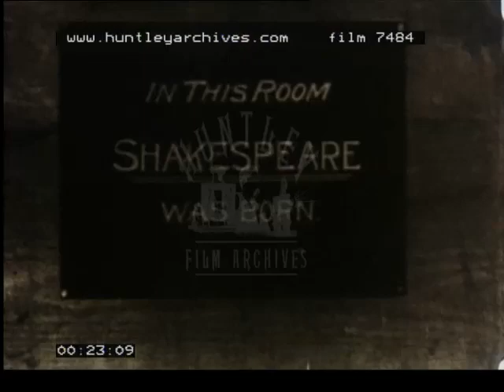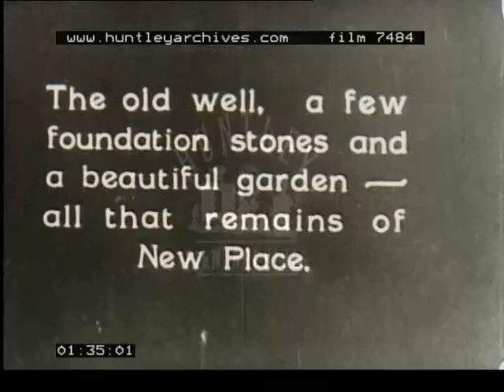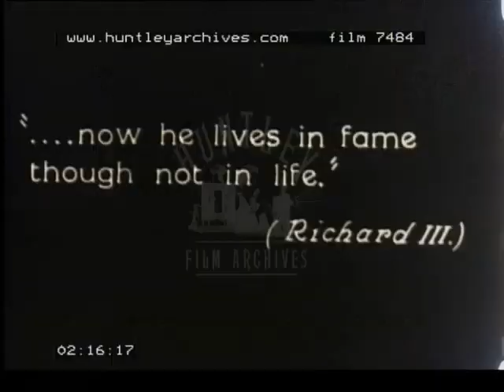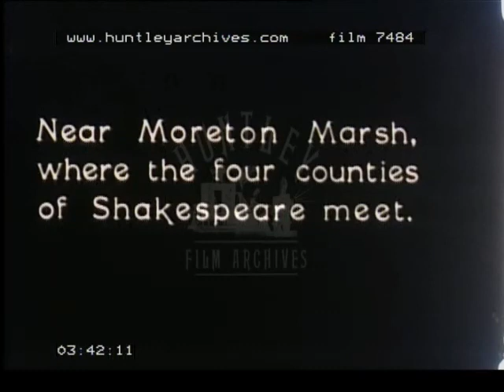Stratford-upon-Avon, 1920's - Film 7484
Places of interest in Stratford-on-Avon, Warwickshire.  Shots of villages around Stratford that could be said to be part of 'Shakespeare Country'.  Very nice idyllic views of English village life.

Shots of both the exterior and interior of the house in Stratford in which William Shakespeare was supposedly born.  Shots of the interior and exterior of Shakespeare's school.  Shots of the sign that directs the visitor to Hathaway's Cottage.  Shottery Village, half beamed houses.  Shire horses being led by man.  A path through a wood in Britain.  The Hathaway Cottage, thatched, 16th century cottage, interior and exterior.  Stills of the Memorial Theatre by the River Avon before its destruction.  Shots of the theatre without a roof.  Shakespeare Press in Stratford.  Manicured gardens at New Place.  Interior and exterior of church.
Country road in Britain.  Dog runs past camera as horse and cart move towards it.  Shots of Stratford.  Pebworth, houses, church, people relaxing.  Shots of bridge across river.  Woman sweeping steps that lead up to front door of semi-detached house.  Broadway, horse drawn cart manoeveuring round Broadway's village green.  Girl pumping water out of water pump in back garden.  Tredington and its 'very interesting church' (sign outside the church).  Fast moving river (River Avon?).  Monument near Moreton Marsh which stands alone with trees around it and bears the names of the four countries which meet at this point in England.  Shots of swans on weir.  Shire horse eating grass behind village stocks.  Dick Whittington's birthplace at Long Compton.  Old woman holding cat in her arms.  Boy clambering over five bar gate.  Evesham, Tewkesbury.  Tewkesbury church, interior and exterior.  Havard House, a house from the Middle Ages.  Warwick castle.  Kenilworth.